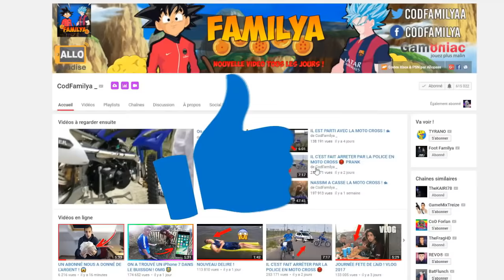MYRIAM EST TRÈS MALADE ! ON LUI OFFRE UN CADEAU 🙏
PARTENARIATS:
Carte psn et xbox live avec ton crédit mobile:
CODFAMILYA10

300 points offerts sur ZappyDay – le site qui vous fait gagner plein de cadeaux facilement en cliquant